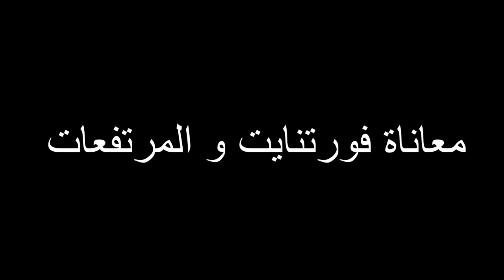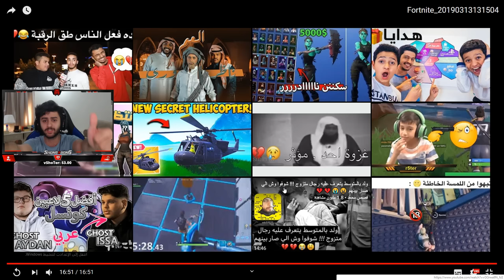اول عربي يحطم الرقم القياسي ويجيب ٤٠ كلز ! | سولو سكواد فورتنايت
سناب :
a7med.mq